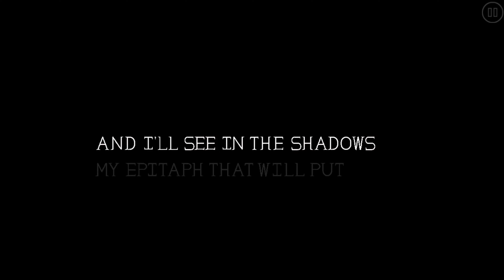"Sanctum" By PBreaker | Geometry Dash 2.11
Original song - Out By The Shipyard by AIM